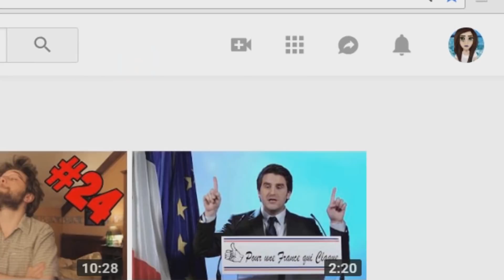[Conseils, astuces] Pour vos séries/courts-métrages SSO!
Je vous retrouve aujourd'hui pour cette vidéo astuces/conseils !

J'y expose mes conseils et mes astuces (mes méthodes également) sur les séries, les courts-métrages ET sur les deux en même temps!

Ce sont MES propres conseils, si vous en avez d'autres, vous pouvez les exposer, vous avez le droit de ne pas être d'accord avec les miens, mais vous devez respecter ma méthode, sinon, suppression du commentaire en cas de toute atteinte morale ! (Je deviens stricte avec les commentaires, depuis que certains ne savent pas contenir leur agressivité! )

Vous êtes nombreux à m'avoir demandé ça suite à mon dernier court-métrage et à Miracle, donc j'espère que ça vous plait! :)

Comme dit dans la vidéo, je ne prétends pas avoir la science infuse, je ne me vante pas dans cette vidéo de savoir LA méthode absolue pour réaliser telle ou telle oeuvre, je vous aide juste, si vous manquez de méthode, à mieux vous organiser pour créer vos films et séries! :)

[Infos]

-Temps: 4-5h
-Vidéos: persos
-Musiques: Intro: Fall Out Boy - Light Em Up (Hoober Remix)
Corps de la vidéo : League of Legends - Legends Never Die (Axile Remix)
-Logiciel de montage: Sony vegas pro 14
-Logiciel de capture: Bandicam
-Aides reçues:

⌘Alicia Shadowbaker
⌘Niveau 21
⌘West Cobras

[To see ✌]

Qu'est ce que le "to see"?

Le "to see" est un concept que j'ai élaboré afin d'exposer aux autres des vidéos, des chaînes qui m'ont plus et dont je veux en faire partager le talent! Ce sont des extraits d'une vidéo que j'ai aimé d'une chaîne, qui se trouvent en fin de ma vidéo. Je ne fais pas de "to see" à toutes mes vidéos, mais seulement quand j'ai trouvé de bonnes vidéos et que ma vidéo n'est pas trop longue pour pouvoir insérer ce concept à la fin!

Bisouuus! ❣